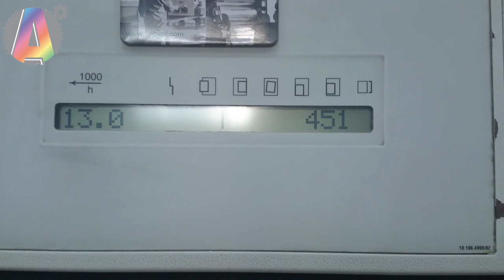Heidelberg SM 102-4